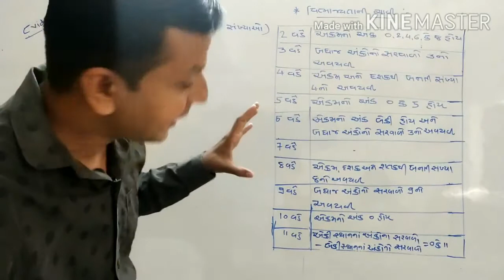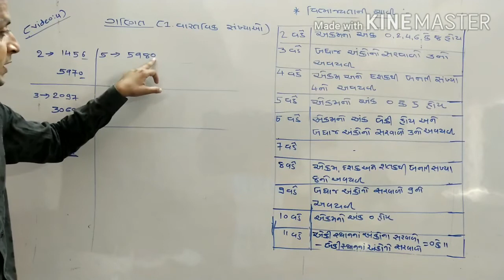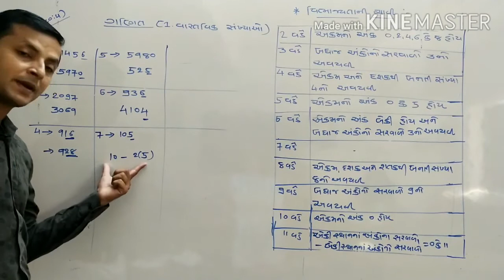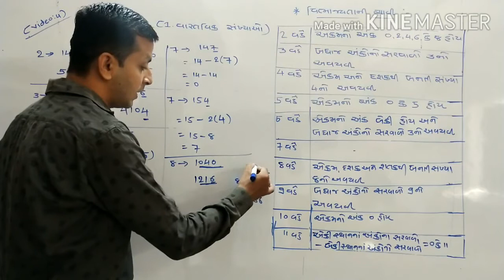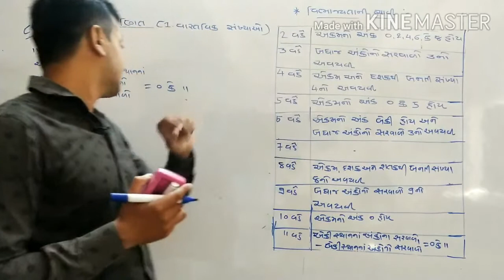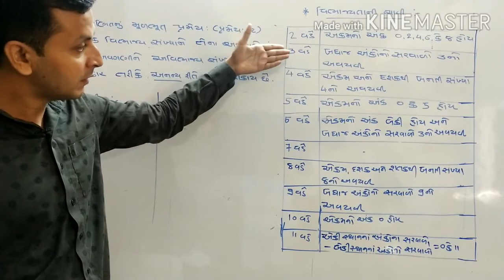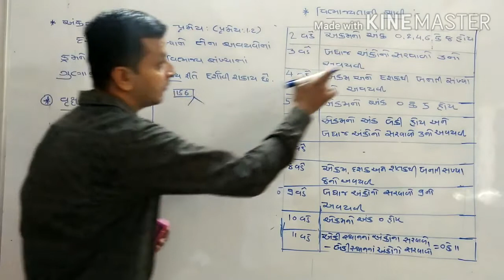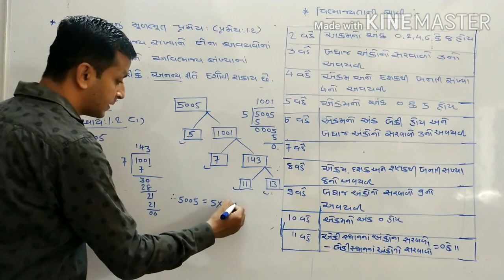ધોરણ:10 ગણિત (પ્રકરણ:1. વાસ્તવિક સંખ્યાઓ)